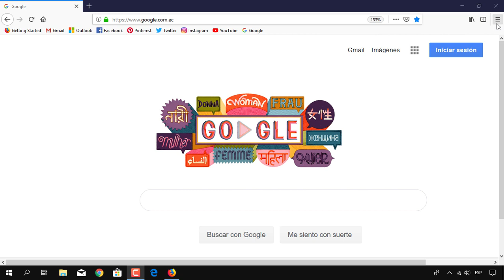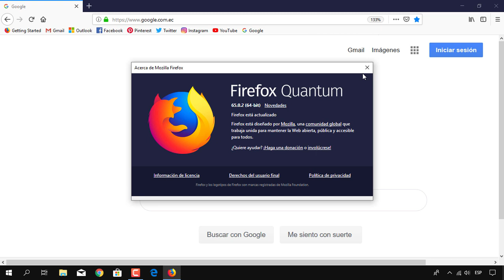como actualizar mozilla firefox en windows 10 2019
Actualizar mozilla firefox a la ultima version disponible.

Mi canal Erick Clavijo Morante es un canal dedicado a crear Videotutoriales de Microsoft Windows ( Windows 10 , 8 y 7) , Distribuciones GNU Linux ( CentOS, Debian, Ubuntu, Linux Mint) , Virtualización ( Máquinas virtuales con VirtualBox ) , Navegadores de Internet ( Google Chrome, Mozilla Firefox ) , Ofimática ( Microsoft Word, Excel, Power Point ) , Redes de computadoras e Informática en general.